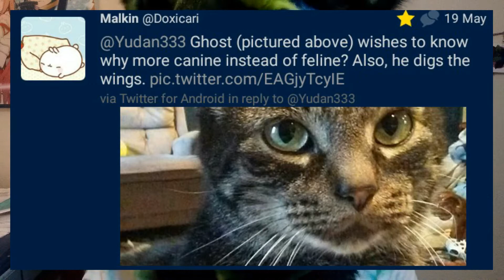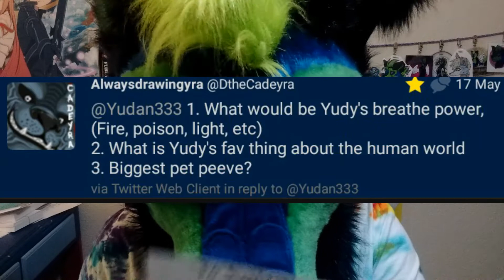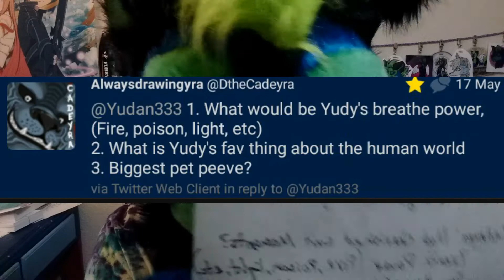Interview with Fursuit Yudy part1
So finally getting app to work. Thank you all so much for your patience! So glad to get these up! :3

The majority were made up a bit some of these were suggested!

Here's how to find me and how to ask more questions!